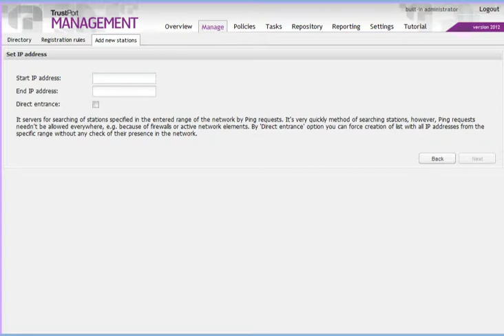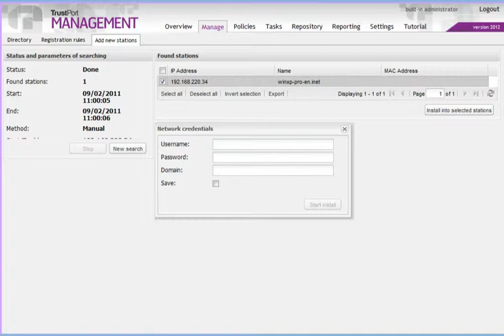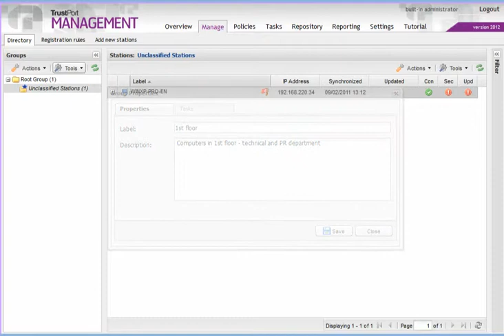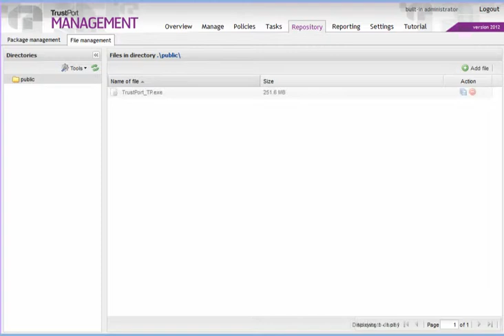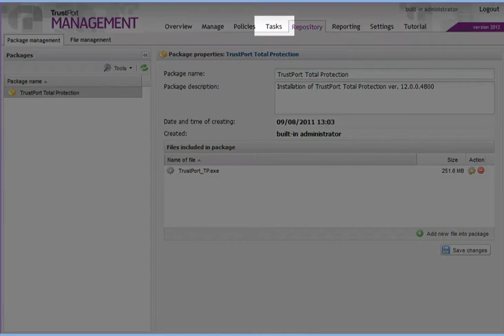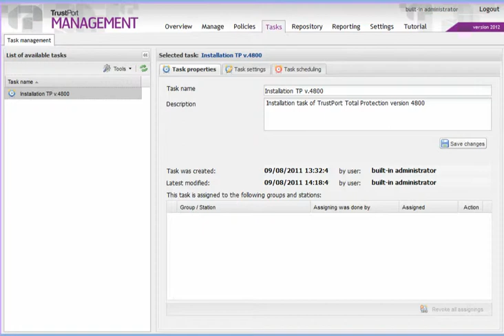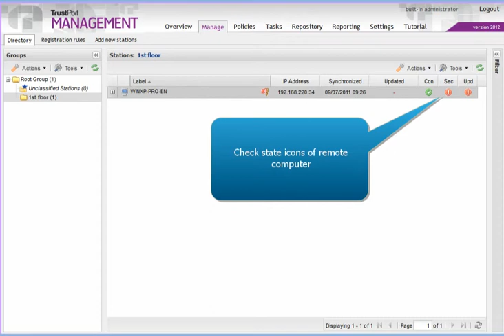Remote installation of client software - TrustPort Management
This tutorial shows in detail the remote deployment of client software using the central management console.